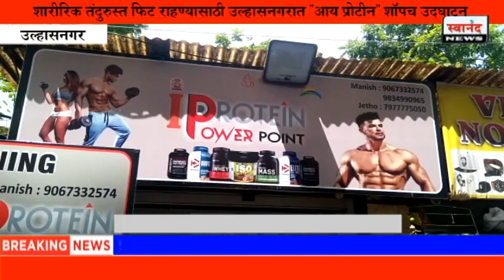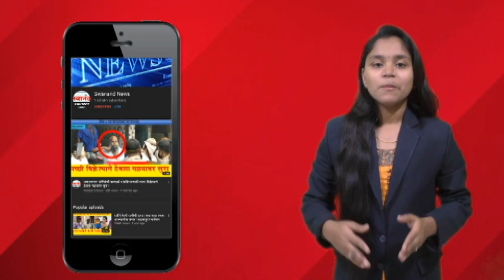शारीरिक तंदुरुस्त फिट राहण्यासाठी उल्हासनगरात "आय प्रोटीन" शॉपच उदघाटन ! उल्हासनगर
SEND ME STUFF:

Near B.K.No.1416,
Maratha section - 32,
Ulhasnagar - 421004,
Dist. : Thane,
Maharashtra,
India